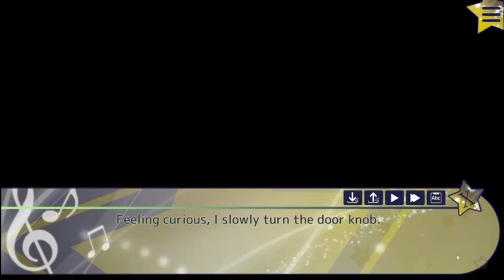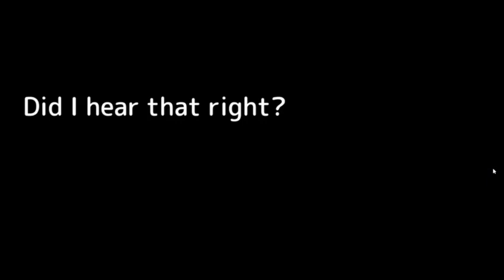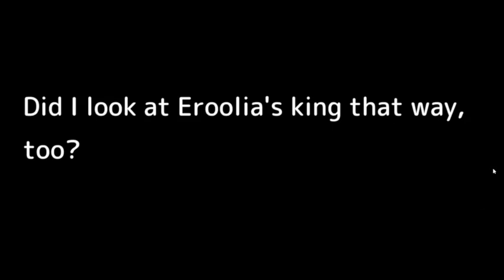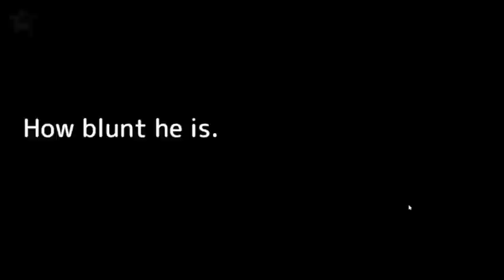HtStOYHR - 1 - Are You My Enemy Or An Ally?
So the first game just crushes my soul with good angst and cuteness. Then the second game tries to steal my heart with my favorite character LI, and now it's determined to kill me with giving me one of my absolute favorite troupes of enemies to lovers? Damn it, this series is too addicting to me.